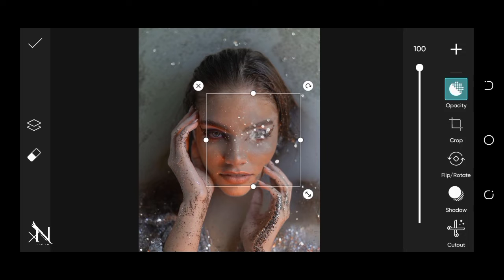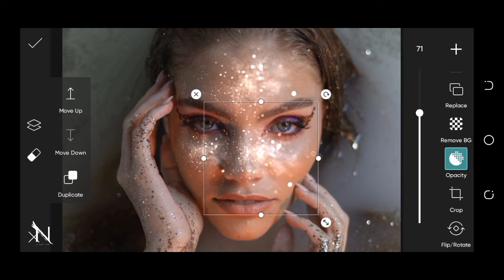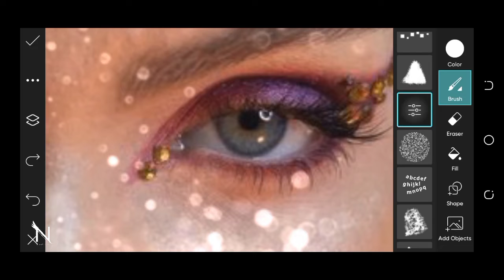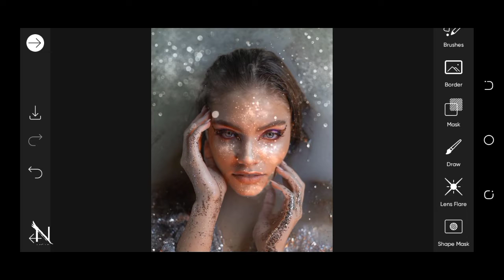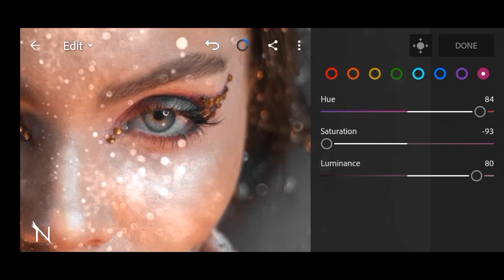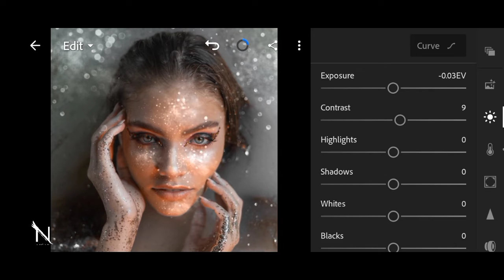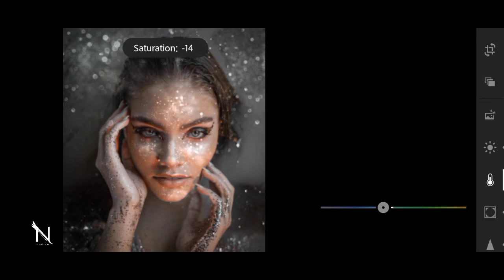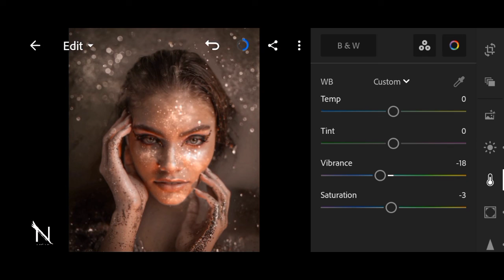How to make a Gold portrait with PicsArt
Normal portrait in to Gold Portrait
software

 watch out others Video in my Channel

p

How to edit your photos in PicsArt | PicsArt tutorial

PicsArt Editing tutorial | photo editing in picsArt

learn picsart editing 2020

how to edit photo in picsart step by step 2020

picsart photo editing tips 2020

picsart editing tutorial download 2020

picsart editing background 2020

picsart edit step by step 2020

how to use picsart to change background 2020

How to change Background in Picsart 2020

How to change Background in Picsart Like a Pro 2020

How to Cutout perfectly 2020

Picsart Cutout Tutorial 2020

How to change Background photo with PicsArt tutorial 2020

learn picsart editing 2022

how to edit photo in picsart step by step 2022

picsart photo editing tips 2022

picsart editing tutorial download 2022

picsart editing background 2022

picsart edit step by step 2022

how to use picsart to change background 2022

How to change Background in Picsart 2022

How to change Background in Picsart Like a Pro 2022

How to Cutout perfectly 2022

Picsart Cutout Tutorial 2022

How to change Background photo with PicsArt tutorial 2022